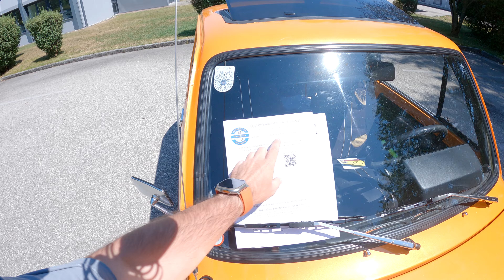Zwei Oldtimertreffen an einem Tag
Am Samstag, den 15. Juli, nahm unsere kleine fiat126pgang an zwei Oldtimer-Treffen teil.

Das erste war in St. Florian, doch leider war es nicht das, was wir erwartet hatten. Der Veranstaltungsort war großartig, da es im Stift St. Florian war, aber es waren nur eine Hand voll Leute da und Teil der Veranstaltung war eine Führung durch das Stift St. Florian, an der wir nicht teilnehmen wollten, somit haben wir beschlossen weiter zu ziehen.

Bevor es direkt zum nächsten Treffen nach Fischlham ging, fuhren wir noch zu Gregor, da er die Ventildeckeldichtung wechseln musste. Dies war innerhalb weniger Minuten erledigt und im Anschluss machten wir uns auf den Weg Richtung Fischlham. Wir haben Hauptstraßen gemieden und Nebenstraßen genutzt, um ein paar coole Aufnahmen zu machen.

Wir hatten in jedem Auto einen Kameramann, sodass wir coole Sachen aufnehmen konnten.

Wir kamen wenige Minuten nach 13 Uhr in Fischlham an und gingen direkt zur Anmeldung. Meine zugewiesene Startnummer für die Rallye wäre die„13“ gewesen, aber ich sah einen Stapel Startnummern von 100 bis 200, also fragte ich sofort nach der Nummer „126“ und bekam sie ... Das hat mich sehr gefreut; -)

In den nächsten paar Stunden unterhielten wir uns mit Leuten, nahmen einige Kurzclips auf, und um 15 Uhr begann die Rundfahrt.

Zu unserer Überraschung wies die Rundfahrt 70km auf. Wir fuhren durch  verschiedene Ortschaften, aber auch durch Gmunden. Gmunden ist eine sehr schöne und beliebte Stadt am Fusse des Traunsteins und des Traunsees.

In Gmunden trennten wir uns von der Gruppe und beschlossen, dort ein paar Stunden zu bleiben.

Was eigentlich eine 1,5-stündige Fahrt sein sollte, wurde zu 4 fantastischen Stunden.

Um 19 Uhr kamen wir wieder in Fischlham an, wo die meisten Leute bereits abgereist waren.

Wir blieben dort bis 20 Uhr und beschlossen dann, nach Hause zu fahren.

Auf dem Heimweg nutzte ich wieder einige Nebenstraßen, da ich nicht über die Autobahn fahren wollte. Es war eine sehr schöne Heimfahrt, mit einigen kurvigen Straßen. Teilweise hatte das Auto Schwierigkeiten, die steilen Straßen hinaufzufahren, aber es gelang.

Am Ende des Tages waren es etwa 12 Stunden im Auto, 230 km gefahren und es gab nur unwesentliche Probleme.

Auf den kurvigen Straßen auf dem Weg nach Gmunden waren die Bremsen überhitzt und ich hatte einige Probleme mit dem Getriebe, und die Gänge liesen sich nicht leicht einlegen. Nachdem das Auto abgekühlt war, war alles wieder normal.

Übrigens waren es den ganzen Tag draußen 36°C :-)

ES WAR EPISCH :-)